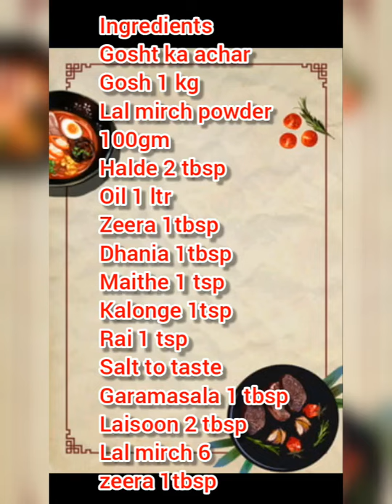gosht ka achar | meets peackle | fatima's kitchen | mutton ka achar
gosht ka achaar | how to make gosha ka achaar | gosht ka acchaar | acchar ka recipe
follow me on Instagram and YouTube and comment down 👇🏻👇🏻👇🏻👇🏻 how was my recipe and like my video...like my video and share with u r family and friends. don't forget to subscribe my channel and hit the bellicon🔔 given below..
gosht ka acchaar is one of my most treasured recipes, simple and straightforward procedure, very close to my heart, and that which I have been enjoying since times past. Enjoy this spicy, lemony meat pickle that is sure to entice your taste buds. I hope you all like it as much I do.
ingredients

1 kg Mutton clean and washed

10-12 Lemon

2 tsp Ginger garlic paste

1/2 cup+ 5 tbsp Chilli powder

1 tsp Turmeric powder

5 tsp Salt

2 tsp Garam masala

2 tsp Cumin seed (Zeera)

2 tsp Kalonji

2 tsp Coriander powder

600 ml Oil

6-8 Dry red chilli

20-25 cloves Garlic chopped

1 handful Curry leaves

1 & 1/2 tsp Cumin seed

1/2 tsp Kalonji
How many times has it happened that you are on your way back home from work, both hungry and exhausted, looking blankly out of the window of your bus or car wishing there was something appetizing waiting for you at home and you didn’t have to cook.
It is exactly in such days that this mouth watering,tongue tickling,  to dive for bottle of gosht ka achaar comes in handy. You can eat it with steaming hot rice, leftover rice warmed up in a microwave or most kinds of breads. You can make it and store it in an airtight container. It should last for atleast a week in cool temperature (maybe even more) and for more than a month in the fridge. It can be made with lamb or chicken. Please note that this recipe is just medium hot.You can also make this with less heat according to your taste.
Gosht‘ means meat and ‘Achaar‘ means pickle. This recipe works best with boneless lamb meat but you can try it with  chicken as well. The combination of spices in this recipe makes the meat succulent and flavorsome.The tip to keep this dish long lasting is buying fresh meat from the butcher. Traditionally the meat is not rinsed. But if you have to rinse it,make sure you pat it absolutely dry.
So this weekend,head to your local butcher and make him cut bite-sized pieces of boneless meat(lamb/chicken). Make a big batch of achaar and store it in small airtight glass containers. Keep them in room temperature for a week or in the fridge if you have made enough to last you for a couple of months. Enjoy with steaming hot rice or breads…